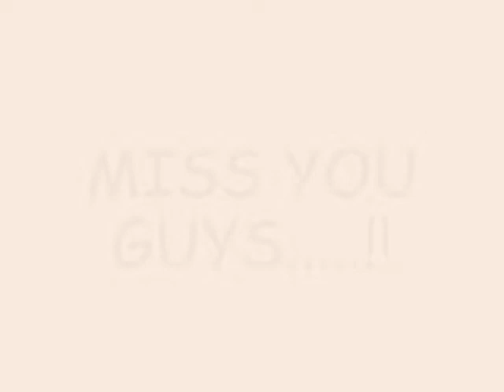Farewell MG Engineering College - Batch 2010-14 (P